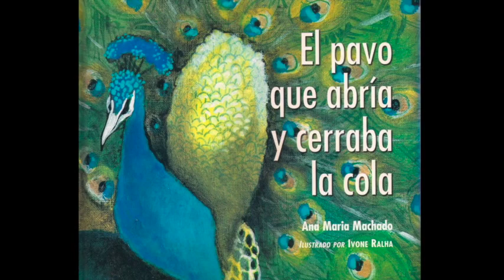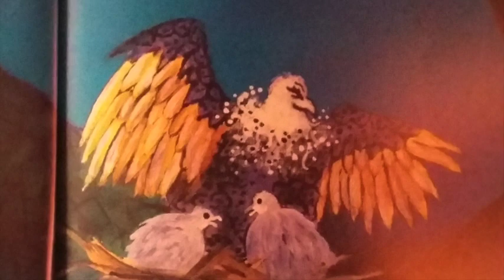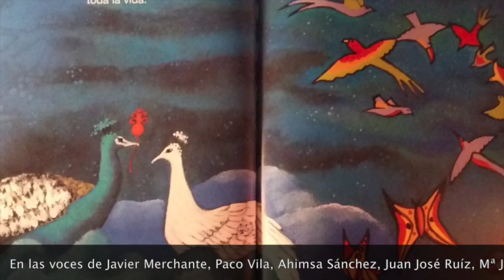El pavo que abría y cerraba la cola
Un pavo sufre constantemente porque no se acepta tal como es. Siendo como es un animal de hermoso plumaje, sufre si se le cae una pluma, por lo que considera su torpe caminar... Se aflige por todo. Las aves con las que se encuentra le aportarán otro punto de vista.